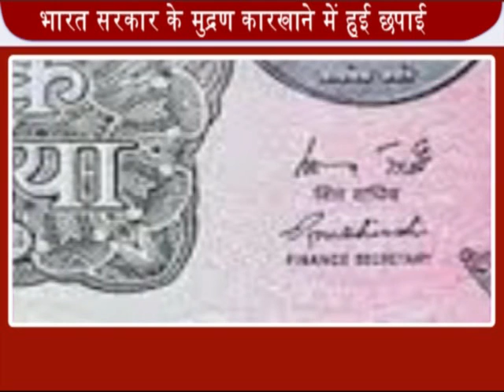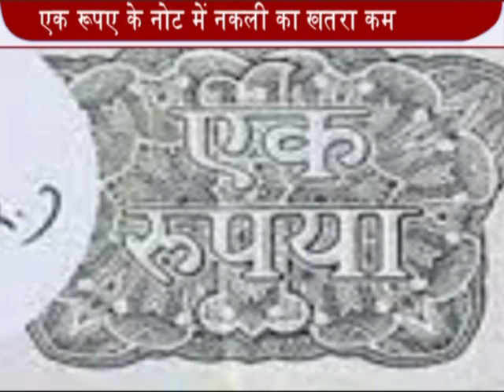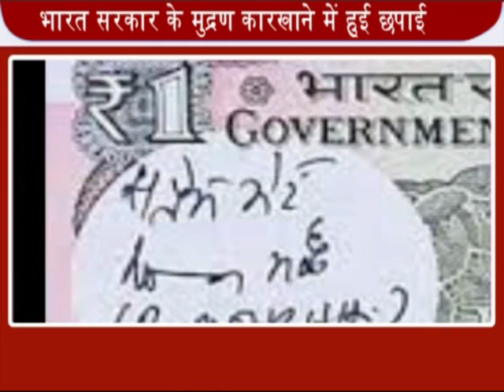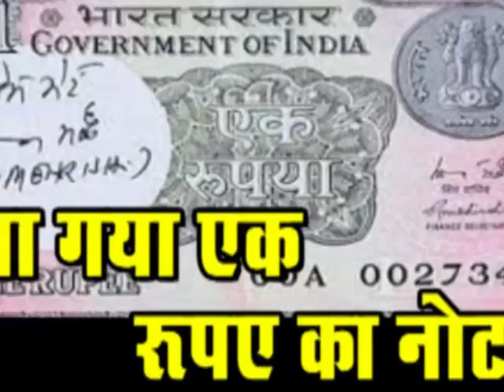K NEWS 2 APRIL 2015:VIESH RUPES 04